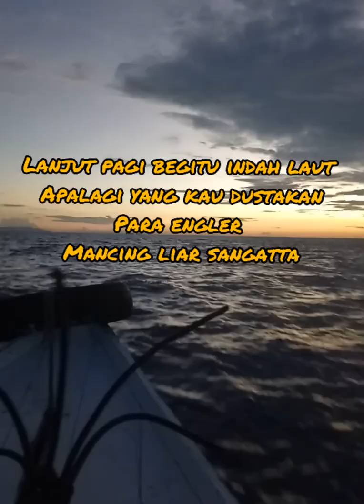Kakap merah lgi perairan laut sangatta depan kompeyor batu bara